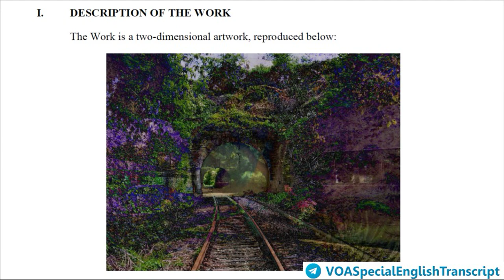US Copyright Agency Rejects Registration for AI Created Image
copyright – n. the legal right to be the only one to reproduce, publish, and sell a book, musical recording, etc., for a certain period of time

artificial intelligence – n. the development of computer systems with the ability to perform work that normally requires human intelligence

algorithm – n. a set of steps that are followed in order to solve a mathematical problem or to complete a computer process

visual – adj. related to seeing

autonomous – adj. independent and having the power to operate automatically without human involvement

author – n. someone who writes a book, article, etc.

sole – adj. only

patent – n. an official document that gives a person or company the right to be the only one that makes or sells a product for a certain period of time

qualify – v. to be permitted to do or have something